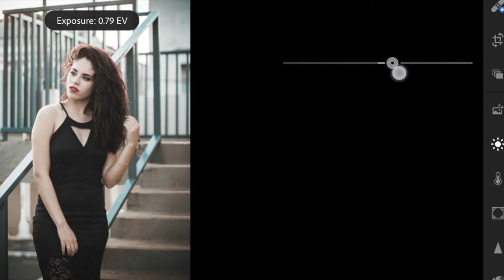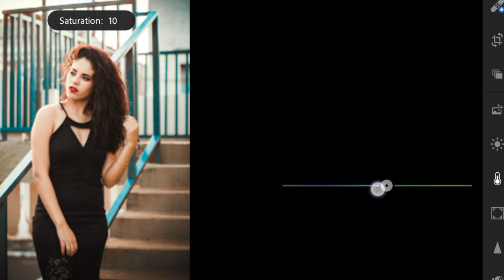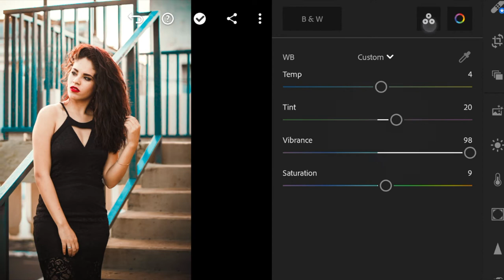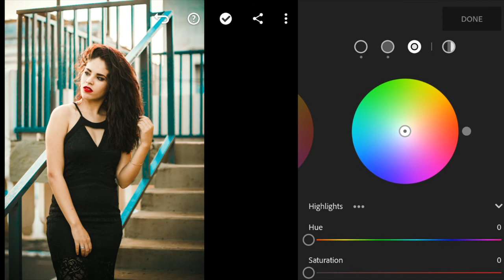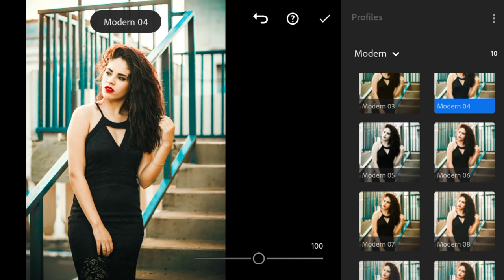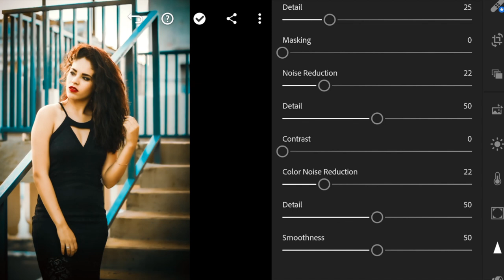The New Color Grade In Adobe Lightroom | Lightroom Photo Editing Tutorial | Adobe Lightroom cc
The New Color Grade In Adobe Lightroom | Lightroom Photo Editing Tutorial | Adobe Lightroom